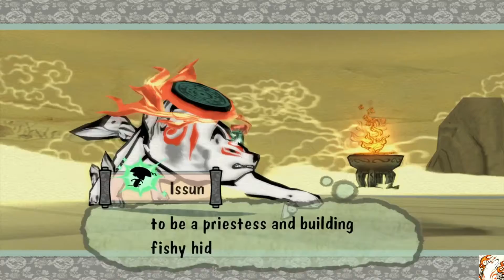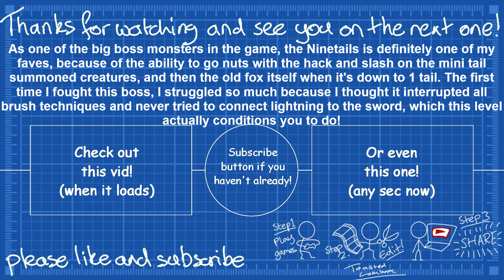Okami - Part 20 - Naruto has lost control of the Kyubi again!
In this episode we hunt down the Dark Lord, the Ninetails, which is potentially one of my all time fave fights in the game!